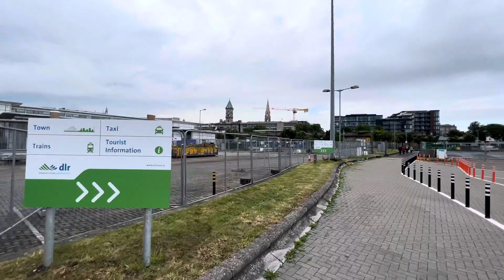📍 DUN LAOGHAIRE, IRELAND | Quick Tour | Lakay Travel ⚓️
Lakay Sail Around the World!